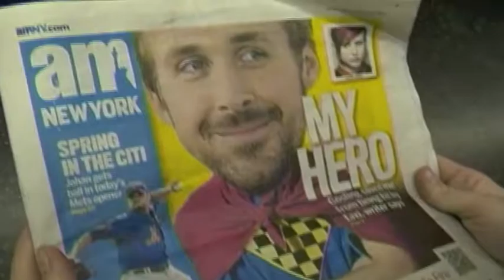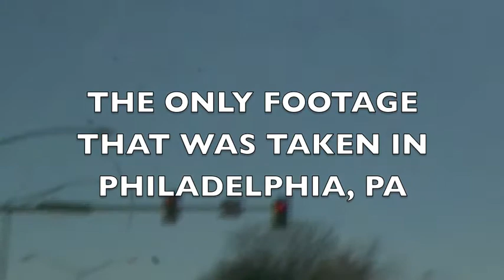GBAWWTF EPISODE 2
Good Baby Angel, Won't Work The Factory